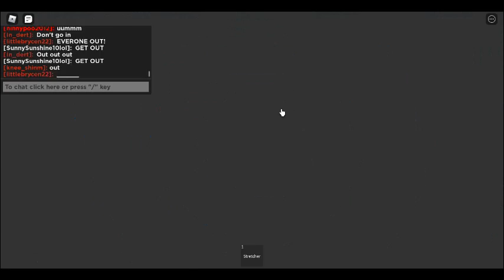roblox Greenville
Greenville is an experience about driving around the town, meeting new friends, and roleplaying. Choose from an absolutely massive variety of vehicles and meet new people!

Changelogs:
+ Added 50 more new rims! Check them out at Tires+!
+ Custom Rims now require the Premium Customize pass, but if you already bought them before this update you can keep them.
+ Fixed a severe server crashing bug, sorry!

Last changelogs:
+ Added a rim changing feature!
- Rims can be changed at Tires+ at the 3 larger garages
+ Added an engine on/off option in settings!
+ Added new redone/refreshed Emergency tools!
+ Added popping tires
+ Added a speed radar to police team members
+ Added 29 new cars!